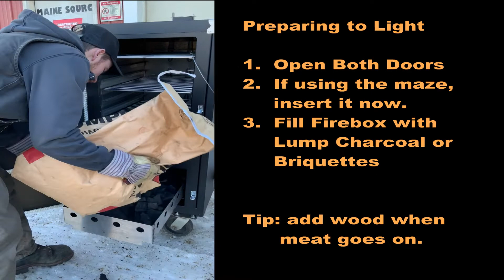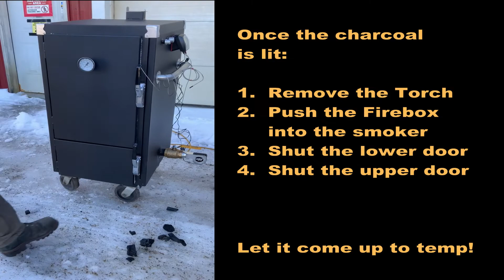Lighting the Humphrey's Smoker!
This video shows you just how easy it is to light your Humphrey's Smoker.